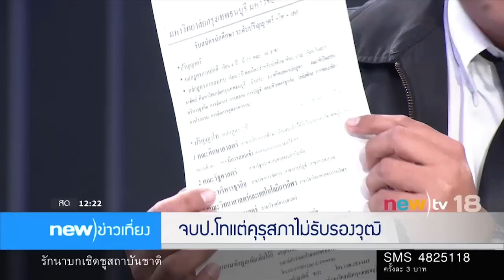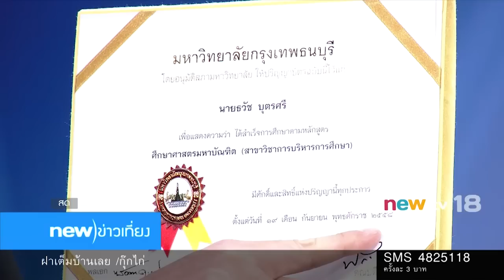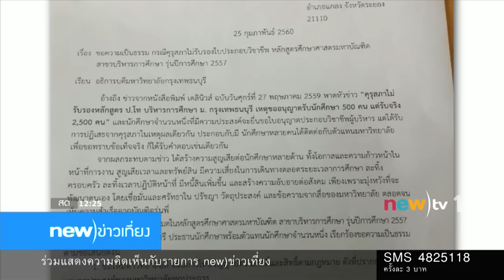new)โต๊ะข่าว จบป.โทแต่คุรุสภาไม่รับรองวุฒิ | 01-03-60 | new)ข่าวเที่ยง | new)tv